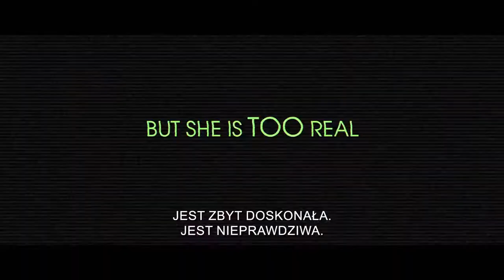RIA. Zemsta doskonała | Cineman